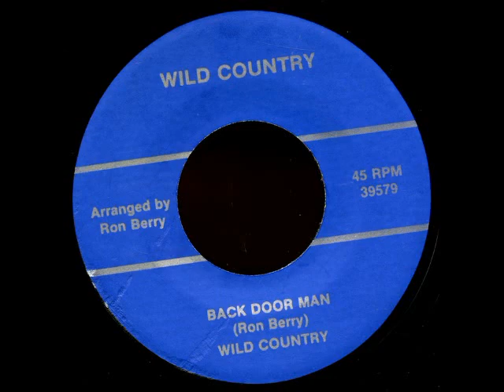Wild Country [Ron Berry] - Back Door Man [60s]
rare 60's Garage Rocker